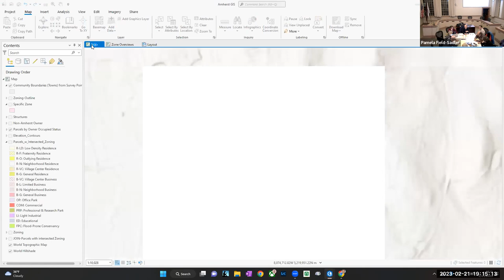Planning Board Feb 21, 2023